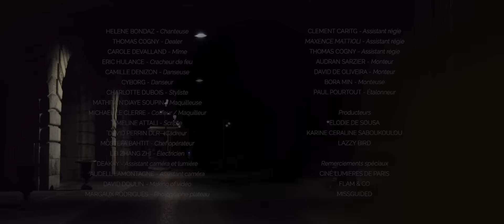Lazzy Bird - Dans Mes Rêves (clip officiel)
Un grand merci à tous pour votre soutien et particulièrement à nos Kisskissbankers : Nicolas Rossignol, Ange Saboukoulou, Guillaume d'Azémar de Fabrègues, Stéphane Saboya, Beto Texeira da Silva, Stéphanie Rossignol Rubal, Jacqueline Delfosse, François Brochot, Joël et Isabelle Riffaud, Jean-Paul et Monique Rossignol, Annie et Michel Saboya, Claire Cottet Dumoulin, José et Martine de Sousa, Arnaldo de Sousa, Paul Pourtout, José Pinheiro et Maria Sousa.